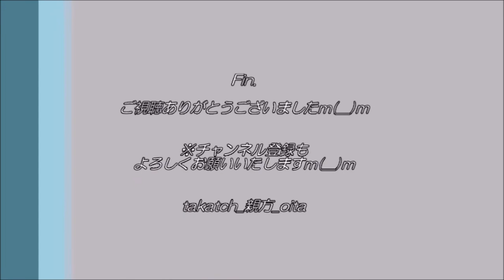【温泉 熊本♨】月廻り温泉館 in 高森町｜阿蘇五岳を眺む！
「阿蘇五岳の雄大を南から眺めて…」
阿蘇五岳の南側、南郷谷（南阿蘇谷）にある高森町。
阿蘇五岳の雄大な山々を露天風呂から湯っくり眺められるおすすめの温泉です♪
私もお気に入りで、いつも癒されております♪

    住所→熊本県阿蘇郡高森町3015
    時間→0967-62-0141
    時間→平日12：00～19：00、土日祝11:00～19:00
    休館→火曜日
    料金→大人600円、こども300円、家族風呂（3棟） 2,500円（1時間）
    泉質→アルカリ性単純温泉
    交通→車…熊本空港から約30分、高森駅から約３分